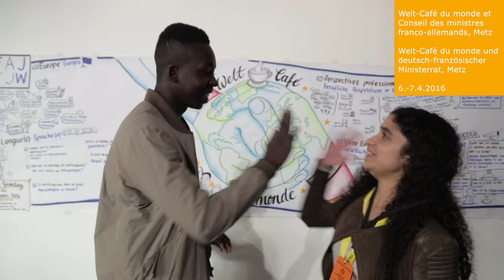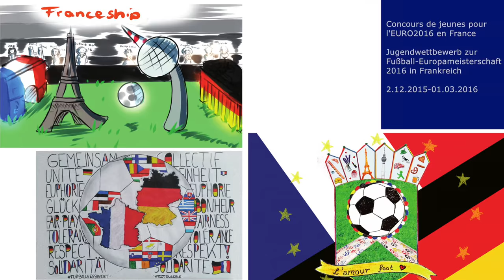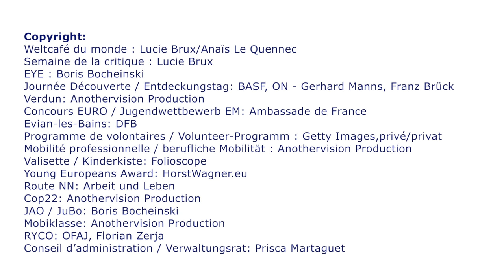L'année 2016 de l'OFAj en images / Das DFJW-Jahr 2016 in Bildern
Découvrez les moments forts de l'OFAJ en 2016 !

 Entdecken Sie die Höhepunkte des DFJW im Jahr 2016!